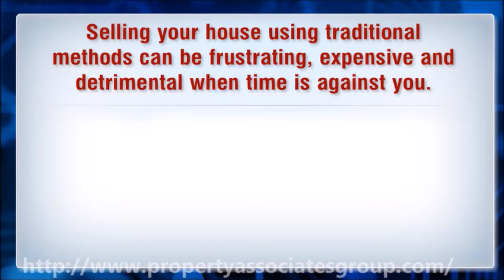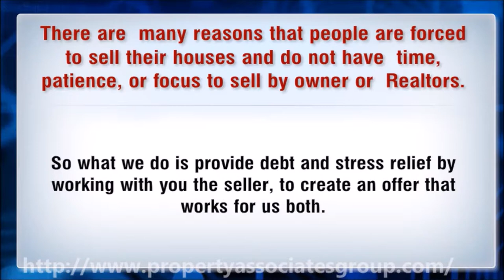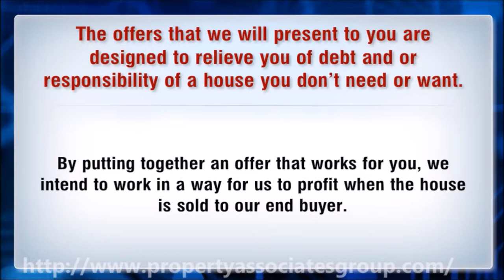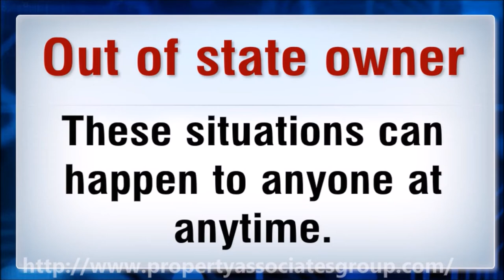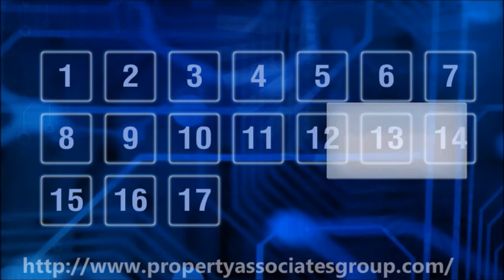Sell My House Quick - For All Cash Offer in 24 Hrs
LEARN HOW WE ARE ABLE TO Pay You CASH For YOUR HOME...
SAVE From Paying Expensive Real estate professional Commissions...
And Close IN UNDER SEVEN DAYS From Today!

We're NOT Real estate agents. We do not list properties on the market, We Get them!

We live individuals like everyone else that are associated with several Shareholders that buy 5-10 properties monthly and wish to buy more.

Selling your home using traditional methods can be aggravating, expensive and detrimental when time is against you. If life has you in times that requirements that you sell your home quickly, then we provides you with a remedy to do that.
Here's how we can help...

First, i want to make certain to let you know that my services and evaluations are free. What we do is create alternatives that permit you as a retailer, to sell your home quickly and never have to deal with real estate agents or reselling privately.

There are so multiple reasons that folks are forced to market their houses , nor have enough time, patience, or focus to market by owner or through Realtors. That is why so many properties lead into foreclosures or wrap up being rented out and demolished by tenants. Just what exactly we do is provide credit debt and stress pain relief by dealing with you owner, to build an offer that works for all of us both.

The offers that people will present for you are made to relieve you of credit debt and or responsibility of a residence you don’t need or want. We do that by paying you all cash, or by creating conditions most of us can acknowledge. By piecing together an offer that works for you, we plan to work in ways for all of us to earnings when the home comes to your end buyer. It really is no secret that people trade properties for a earnings, which is important that is understandably clear right from the start.

We can provide you with a solution...
It is because you need to quickly handle this problem of selling your house, and we are able to provide a solution, that we can come collectively and create a way that we can both benefit from the transaction. You will find no strings attached. We will provide you with one or sometimes multiple offers, and you choose to accept one or not at all.

Here is a quick list of reasons why people are forced to sell quickly and/or need our services. In fact, you may fit into one or more of these situations:

Employment Transfer
Moving out of town or state
Loss of employment
Failing business
Divorce
Fire or water damage
House needs major repair
No equity for Realtor commissions

Owe liens or judgments
Looking to create seller financing for income stream
Bad tenants
Estate sale
Out of condition owner
Military transfers
Realtor listing expired
Heading into foreclosure!

These are just a few, but you get the idea. These situations can happen to anyone at anytime.
It really all depends upon the needs you have as a retailer or the problem, area and price of your property. In fact, occasionally we pays full retail or price tag, if of course your home qualifies. Again, it is determined by the situation.

Our intentions are created absolutely clear for you before we consent to do anything. & most essentially, you’re never obligated or pressured to simply accept some of our offers. A couple of too many opportunities open to us therefore i need not force one to do anything.